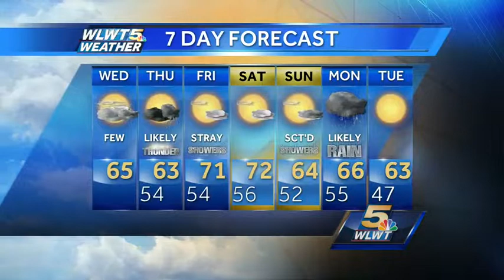Breezy and Mild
Most areas stay dry today, but rain rolls back in tonight.